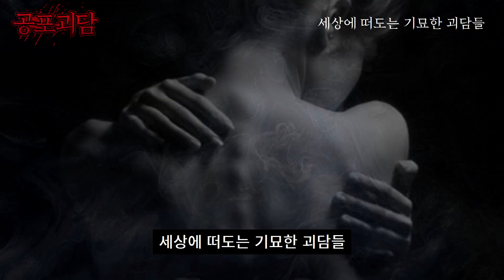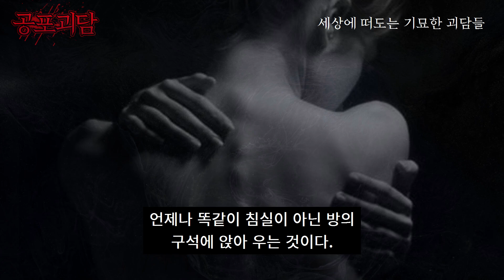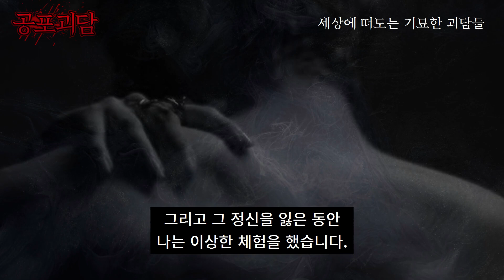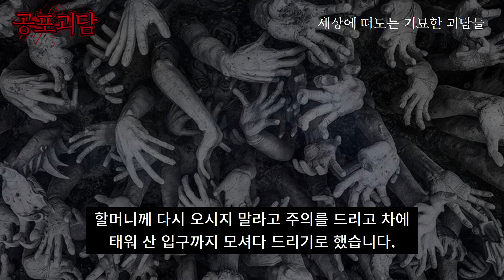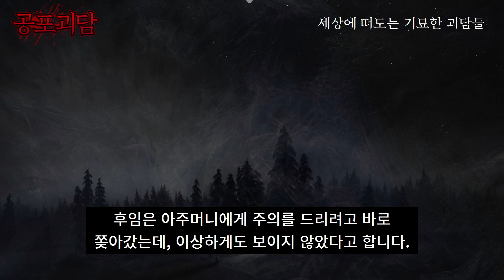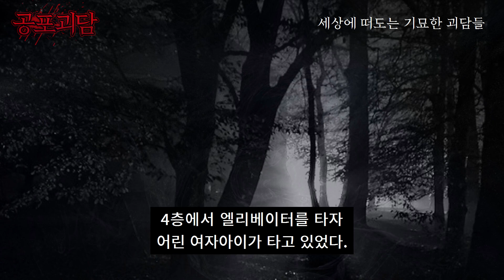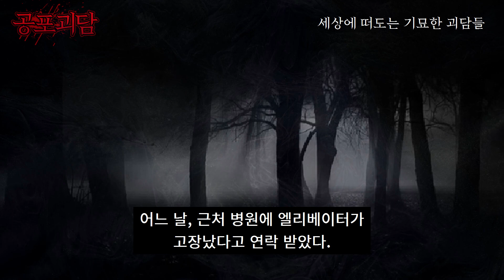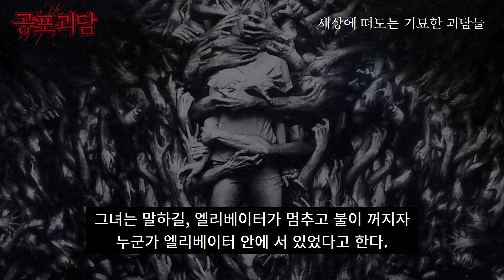검은 원피스의 여자아이, 은퇴한 형사, 고양이